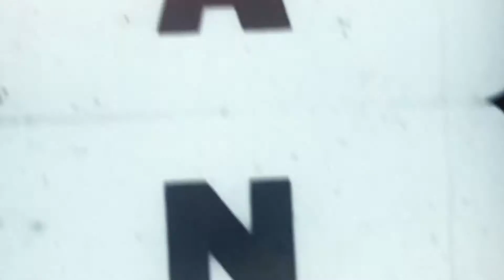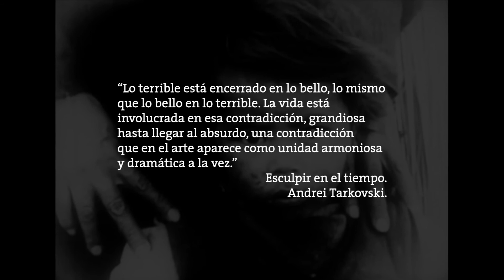Estación Audiovisual - Tire Dié (Fernando Birri, 1960)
Estación Audiovisual /
Una mirada sobre los clásicos del cine latinoamericano
: TIRE DIÉ (Fernando Birri, 1960)

Investigación y guion: Débora Rico, Paola Monteros y Pablo Rebón

Duración: 00:07:44
Año: 2020